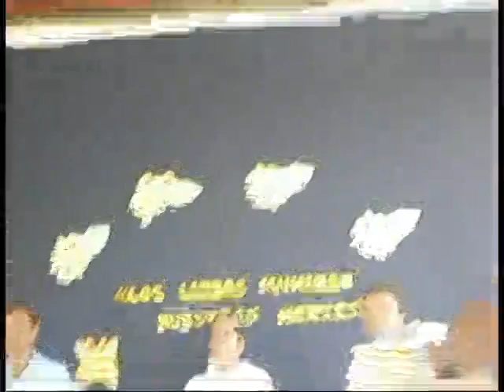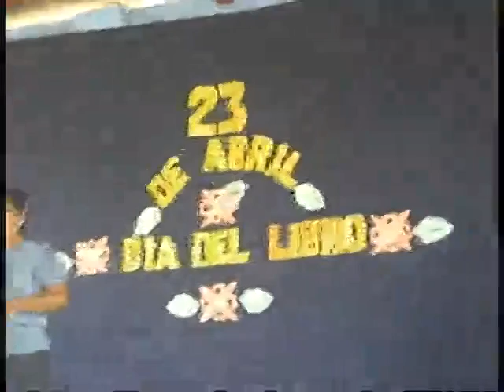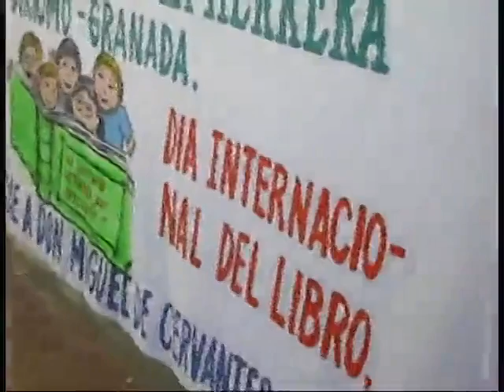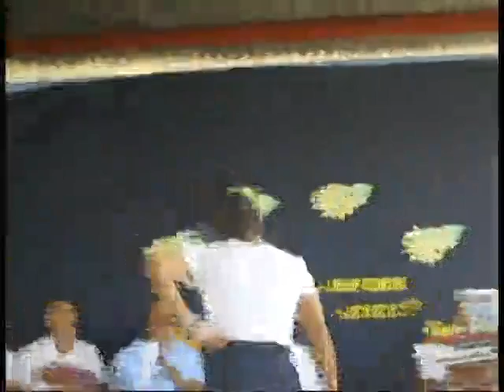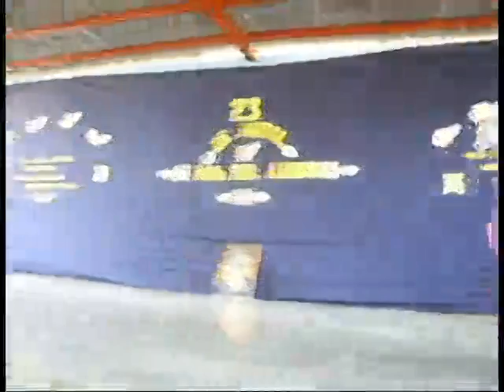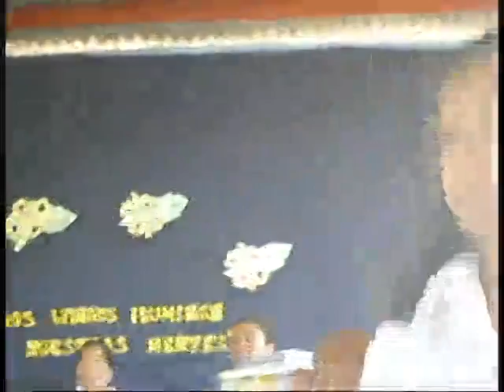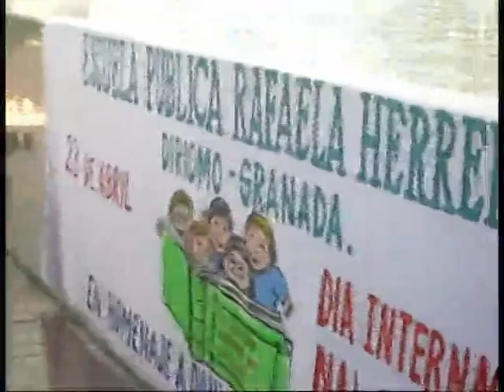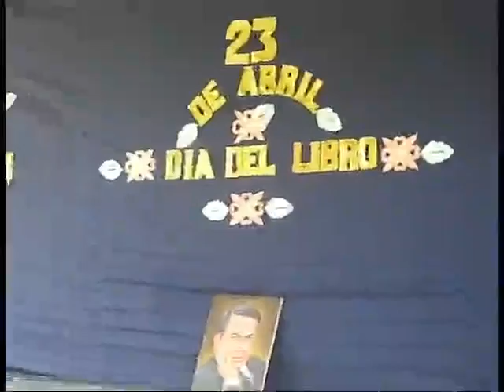Escuela Rafaela Herrera Acto del dia del libro por la Tarde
Por la tarde se realizo otro acto bueno precisamente a medio día pero no fue igual de emocionante reseñas, entrega de Libro y bailes